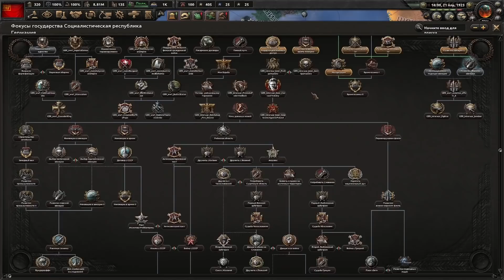HOI4: Советская Россия после ПМВ против Германии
Mineway - IP: play.mine-way.ru
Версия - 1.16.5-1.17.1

Прохождение за Советскую Россию в HOI4. Продолжаем в 1921 году и сразу активно идет в расширение. Сможет ли Советская Россия в Hearts of iron 4 победить Германию и удивить? Все это узнаете в данном ролике.
Игра: Hearts of Iron 4 (День Победы 4), версия игры 1.10.8
Музыка на фоне: ост игровой